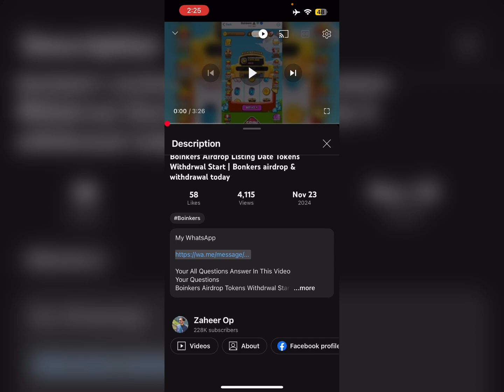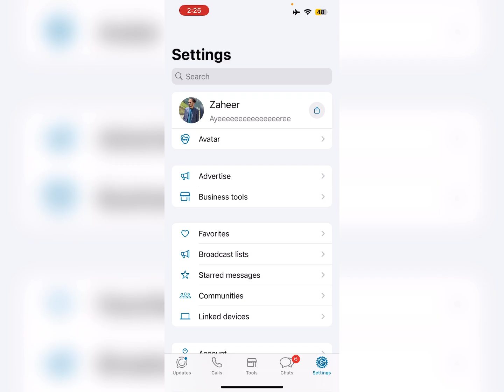Tomarket Airdrop Combo 25 November | Tomarket Daily Combo Today | Tomarket Secret Combo Today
32 september tomarket combo
tomarket airdrop combo
tomarket airdrop
tomarket withdraw
tomarket wallet connect

your queries;
tomarket app
tomarket airdrop
tomarket airdrop price prediction
tomarket mining
tomarket telegram
tomarket daily combo
tomato coin
tomarket airdrop